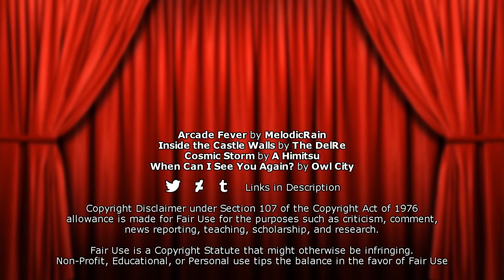Wreck-It Ralph | A Movie Review with GoldenFox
I'M GONNA WRECK... I mean... REVIEW IT!